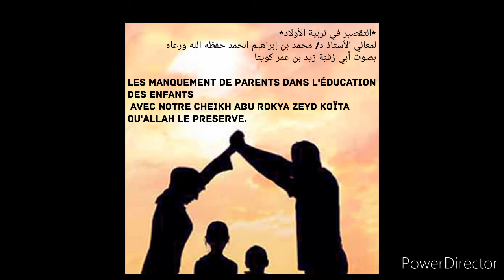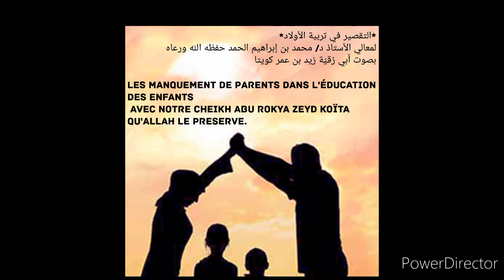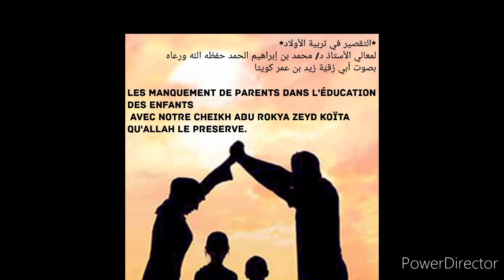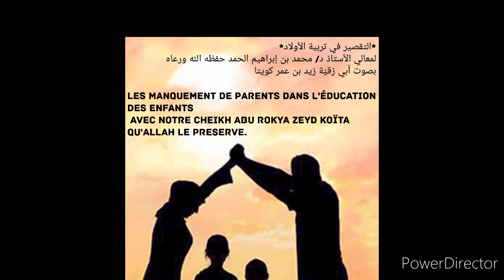Cheikh Abu rokya zeyd koïta D 31 qu'Allah le preserve Éducation des enfants التقصير في تربية الأولاد